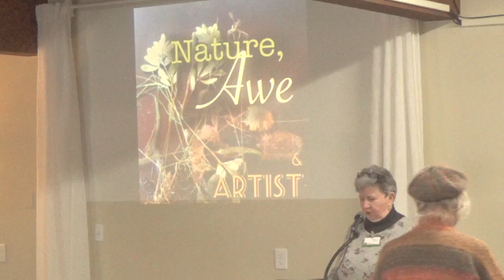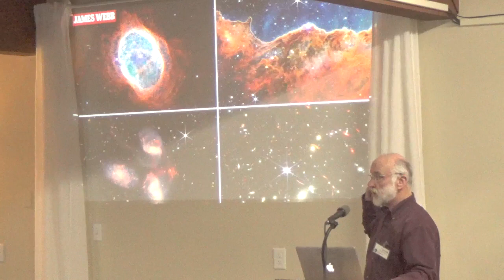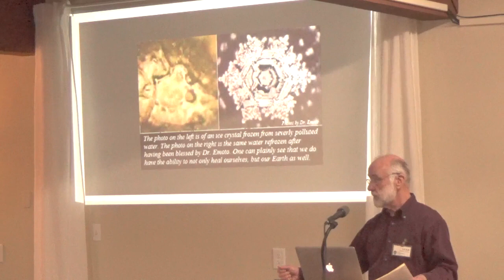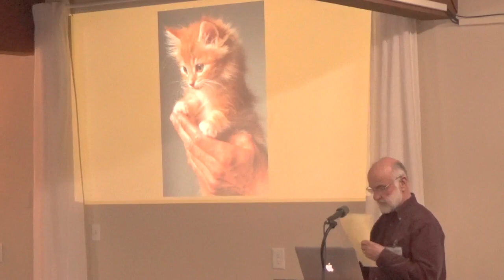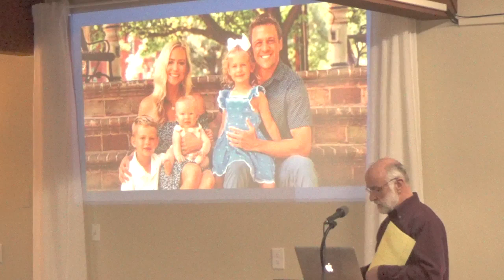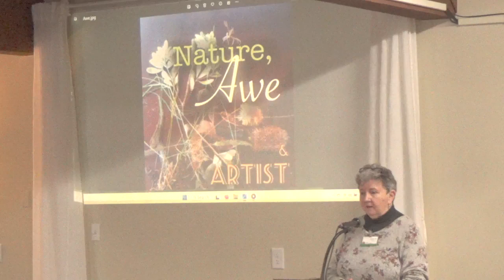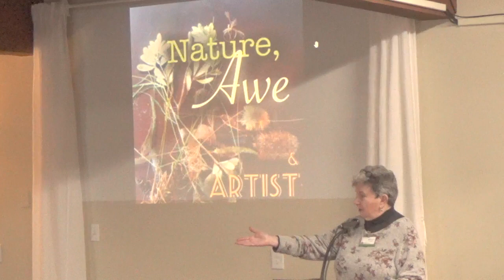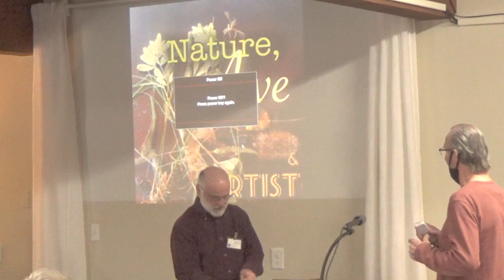Wonder and Awe by Dr. Dean Shrock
Unlimited beauty surrounds you.  Miracles are truth.  Marvel at these moments of wonder.  Honor and revere the artistry, harmony, and order of life.  Be in absolute awe of what is behind the creation of all that is.